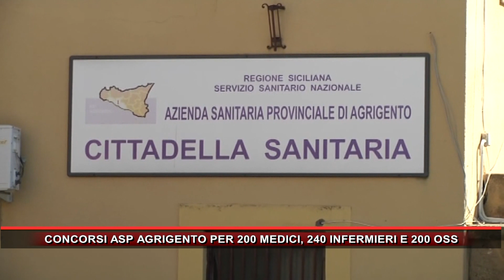CONCORSI ASP AGRIGENTO PER 200 MEDICI, 240 INFERMIERI E 200 OSS